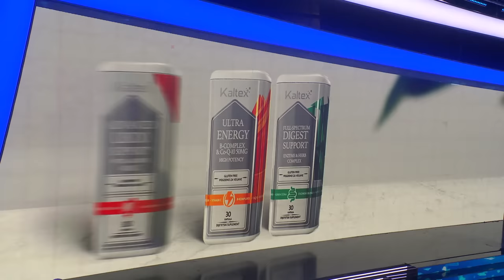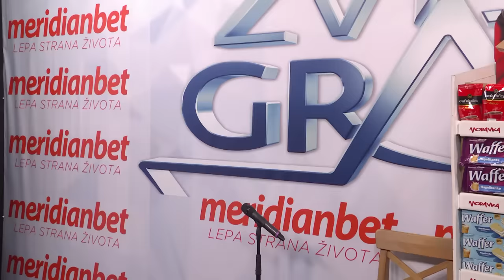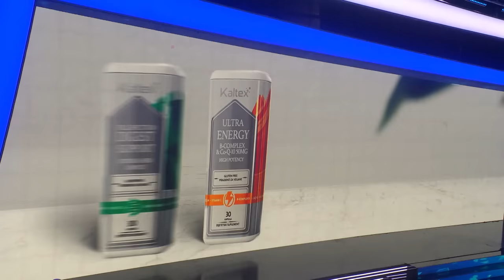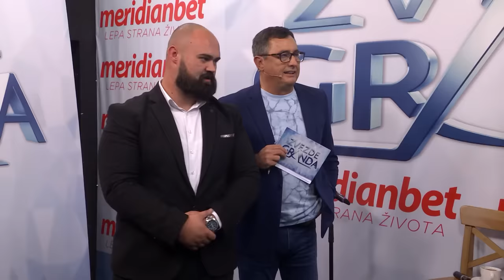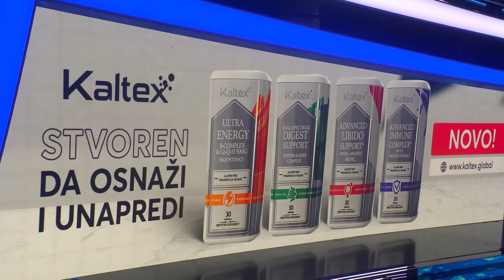Zvezde Granda - Cela emisija 06 - ZG 2022/23 - 10.12.2022.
0:00 Intro
05:36 DA ME NIJE (ALEKSANDAR VELJKOVIĆ)
🎵M: Aleksandar Radulović Futa
📜T: Marina Tucaković
🎹A: Aleksandar Radulović Futa
07:25 LAŽU TE (ALEKSANDAR VELJKOVIĆ)
🎵M: Bojan Stanimirović
📜T: Bojan Stanimirović
🎹A: Miljan Davidović
12:23 MALO MI ZA SRIĆU TRIBA (JOVANA VELJKOVIĆ)
🎵M: Tonči Huljić
📜T: Tonči Huljić
🎹A: Albert Limić / Remi Kazinoti
14:23 NEGATIV (JOVANA VELJKOVIĆ)
🎵M: Darko Dmitrov
📜T: Dragan Brajović
🎹A: Darko Dmitrov
21:52 JUŽNA PRUGA (SREĆKO ATIĆ)
🎵M: Pera Stokanović
📜T: Pera Stokanović
🎹A: Srki Boy
23:35 NIJE LJUBAV FOTOGRAFIJA (SREĆKO ATIĆ)
🎵M: Branislav Samardžić
📜T: Branislav Samardžić
29:23 BOLIŠ I NE PROLAZIŠ (EMILIJA NEŠIĆ)
🎵M: Filip Živojinović / Dragan Brajović Braja
📜T: Filip Živojinović / Dragan Brajović Braja
🎹A: Dejan Abadić
31:50 METAK (EMILIJA NEŠIĆ)
🎵M: Goran Rale Ratković
📜T: Miladin Bogosavljević
🎹A: Goran Rale Ratković
40:13 NOĆAS KUĆA ČASTI (BOJANA ČAJIĆ)
🎵M: Aleksandar Milić
📜T: Marina Tucaković
🎹A: Aleksandar Milić
47:40 DOZVOLA ZA LJUBAV (DRAGAN ĐURIĆ)
🎵M: Armin Šaković
📜T: Armin Šaković
🎹A: Suad Jukić Šule
49:31 STAN MLADOSTI STANI STANI (DRAGAN ĐURIĆ)
🎵M: Miroljub Aranđelović Kemiš
📜T: Ljubinka Vasić
🎹A: Miroljub Aranđelović Kemiš
54:20 ROĐENI (ANGELA KOTUROVIĆ)
🎵M: Romeo Grill
📜T: Romeo Grill
🎹A: Zlatko Tanodi
56:22 HILJADU I TRI (ANGELA KOTUROVIĆ)
🎵M: Robert Bilbilov
📜T: Vlado Janevski
🎹A: Robert Bilbilov
1:01:07 U TEBE SAM ZALJUBLJEN (MILOŠ BUBANJA)
🎵M: Dragan Brajović Braja
📜T: Dragan Brajović Braja
🎹A: Slobodan Marković / Rođa Raičević
1:03:23 KAFANA JE MOJA SUDBINA (MILOŠ BUBANJA)
🎵M: Blagoje Košanin
📜T: Blagoje Košanin
🎹A: Faruk Jazić
1:09:25 KAO MOJA MATI (MARTINA JOZINOVIĆ)
🎵M: Edin Dervišhalidović
📜T: Edin Dervišhalidović
🎹A: Damir Arslanagić
1:11:45 NISMO SMELI (MARTINA JOZINOVIĆ)
🎵M: Leontina Vukomanović
📜T: Leontina Vukomanović
🎹A: Darko Dmitrov
1:17:03 NIKOME NI REČ (DINKO KRALJIČEK)
🎵M: Kiki Lesandrić
📜T: Jelena Trifunović
🎹A: Kiki Lesandrić
1:19:22 OPROSTI MOJOJ MLADOSTI (DINKO KRALJIČEK)
🎹A: Dejan Abadić
1:25:04 LAŽEŠ ZLATO, LAŽEŠ DUŠO (DANIEL TRENCHOVSKI)
🎵M: Zoran Jamina / Goran Bregović
📜T: Goran Bregović
🎹A: Goran Bregović
1:27:06 DIGNI RUKU (DANIEL TRENCHOVSKI)
🎵M: Nenad Milosavljević
📜T: Predrag Milosavljević
🎹A: Nenad Milosavljević, Galija
1:35:47 TUŽNA PESMA (MONIKA STANIŠIĆ)
🎵M: Milan Đurđević
📜T: Milan Đurđević
🎹A: Milan Đurđević
1:37:42 NEGATIV (MONIKA STANIŠIĆ)
🎵M: Darko Dmitrov
📜T: Dragan Brajović
🎹A: Darko Dmitrov
1:47:19 I SAD ME PO TEBI POZNAJU (MOMČILO MOSKOVLJEVIĆ)
🎵M: Aldin Kurić
📜T: Aldin Kurić
🎹A: Aldin Kurić
1:49:08 NI JEDNE USNE SE NE LJUBE SAME (MOMČILO MOSKOVLJEVIĆ)
📜T: Marina Tucaković
1:52:02 KUDA IDEŠ SREĆO MOJA (HUSEIN SPASOLI)
🎵M: Miodrag M. Ilić
📜T: Miodrag Radomirović
🎹A: Miodrag M. Ilić / Branislav Vasić
1:53:59 MENI JE S TOBOM SREĆA OBEĆANA (HUSEIN SPASOLI)
🎵M: Šaban Šaulić
📜T: Novica Kostić
🎹A: Dragan Milorada Knežević
2:03:35 KUNEM TI SE SVIM (HANAD DŽEHVEROVIĆ)
🎵M: Almir Ajanović
📜T: Almir Ajanović / Amir Misirlić
🎹A: Almir Ajanović / Damir Bečić
2:08:21 SAČUVAJ TAJNU (VANJA NEŠKOVIĆ)
📜T: Stevica Spasić
🎹A: Miodrag M. Ilić / Aleksandar Sofronijević
2:10:40 ZVEZDA DANICA (VANJA NEŠKOVIĆ)
🎵M: Ljubiša Kovačević
📜T: Miladin Bogosavljević
🎹A: Zoran Tutunović
2:15:56 DOZVOLA ZA LJUBAV (ALEN KOTORIĆ)
🎵M: Armin Šaković
📜T: Armin Šaković
2:17:47 OČI JEDNE ŽENE (ALEN KOTORIĆ)
🎵M: Predrag Živković Tozovac
📜T: Budimka Živković
🎹A: Predrag Živković Tozovac
2:22:57 JEDANAEST (BRANISLAVA ISAKOVIĆ)
🎵M: Bane Opačić
📜T: Bane Opačić
🎹A: Marijo Pajić
2:24:53 ČEKALA SAM (BRANISLAVA ISAKOVIĆ)
🎵M: Goran Bregović
📜T: Goran Bregović
🎹A: Goran Bregović
2:29:40 MOLITVA (VESNA RADOIČIĆ)
🎵M: Vladimir Graić
📜T: Saša Milošević Mare
🎹A: Saša Milošević Mare
2:32:03 PRISTAJEM NA SVE (VESNA RADOIČIĆ)
📜T: Mila Janković
🎹A: Južni Vetar
2:33:42 DENI (DANIEL KOCALEV)
🎵M: Enes Bajramović
📜T: Goran Kovačević
🎹A: Enes Bajramović
2:37:30 BOLIŠ ME (MIRKO ĐURETIĆ)
🎵M: Sale Tropico
🎹A: Milan Rađen
2:39:12 VAGABUNDO (MIRKO ĐURETIĆ)
🎵M: Zdenko Runjić
📜T: Nenad Ninčević
🎹A: Nikša Bratoš